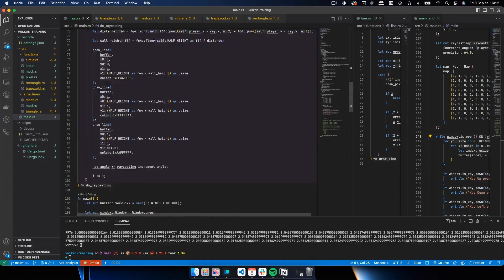Raycasting To Breakcore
Sometimes you just gotta start with a pixel and see where it goes..

Song: Blksmiith - SR20DET

Backgrounds: @norma_2d

Say hi! 👋